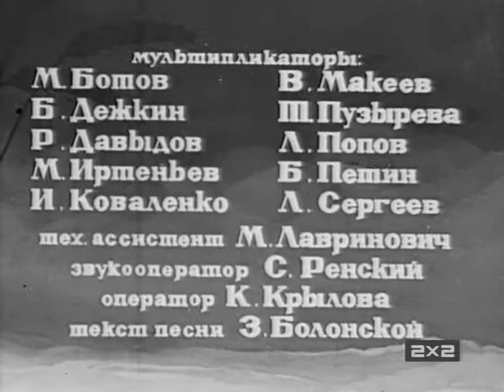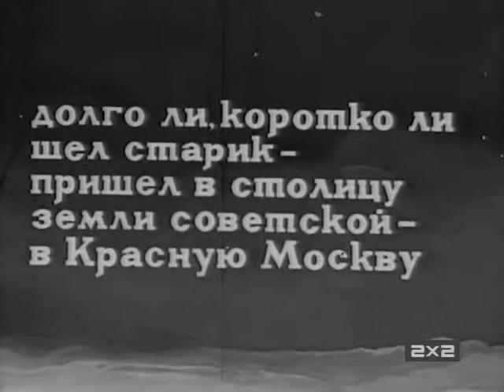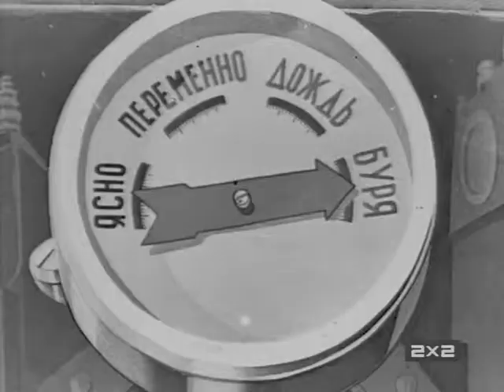Дед Иван - мультфильм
Сказка о том, как к глубокому старику пришла Смерть, и перед кончиной попросил он отсрочку - повидаться с сыновьями. Побывал дед Иван в гостях у каждого из трех сыновей, посмотрел на обновленную советскую землю и вернулся домой уже с помолодевшей душой - и ушла Смерть восвояси